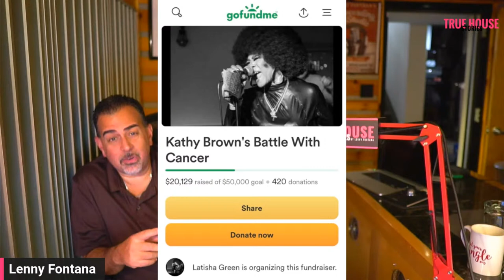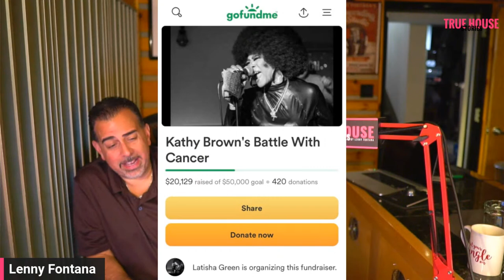Lenny Fontana True House Interviews Record Producer DJ Vocalist - Jovonn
A native of Brooklyn and current resident of Queens (New York), Jovonn has been active in the music scene since the age of 10. Supported by his mother, a keyboard player; and father, a guitar/bass player, who were aspiring R&B singers; he was nurtured with a solid musical foundation. Jovonn began his career as a Hip-Hop DJ at the age of 14 and started spinning records at those infamous New York block parties of the 80s where he was introduced to the growing New York House music scene, hanging out in seminal Brooklyn clubs such as Sapphires, Club Saturn and Club Serene. Years later clubs such as The Loft, The Choice, Snobbusters and Zanzibar, solidified his full commitment to House music. Exploding onto the house scene in 1991 with his second release, “Turn and Runaway” on Warner Bros. Records, (which reached number 10 on the Billboard chart and catapulted Jovonn on to the global scene) He then went on to set up his first record label, Goldtone Records, in the early 1990’s via Emotive Records (label compilation dropped on clone last year) and since then has produced more than 500 records in the House, R&B, Hip-Hop and Neo Soul genres, not to mention film scores and soundtracks although his true love has always been House music.
 A pioneer of the NYC, New Jersey, 90’s house sound, he’s produced many classics with releases such as as “Back In the Dark”, “Garage Shelter”, “I Can’t Make Up My Mind”, “I Wanna Go To A Club” that all contain Jovonn’s distinctive vocal delivery and trade mark production, as the man says himself ‘gritty sounds, hard kicks, jazzy chords and a phat bassline’.
Other releases in Jovonn’s impressive discography include ‘Something About this Love’ (on WestEnd Records), “The Spirit” album (on Track Mode), and the “Blaque House” album on Code Red. More recently he’s delivered releases on prestigious labels such as Dogmatik, Objektivity, Deeply Rooted House and Apollonia, showcasing his talents to a new audience of house music lovers.
Jovonn launched his new label venture Body N’Deep in 2017 via clone distribution, dedicated to releasing the hottest deep and raw underground house tracks from Jovonn and his crew of producers and vocalists including tracks from legendary artists such as Karizma, Delano Smith and Louie Vega. His recent album ‘Timeless’ was released and received great reviews from DJ’s and Press, showcasing Jovonn’s trademark new jersey sound. Look out for a busy release schedule throughout 2020 on Body N’Deep and a new Jovonn album later in the year.